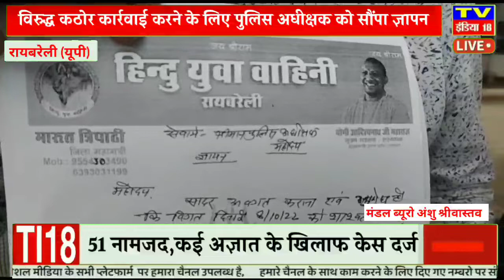रायबरेली महिला पत्रकार से हुए मामले ने पकड़ा तूल हिंदू युवा वाहिनी ने अपने लेटर पैड पर हॉस्पिटल